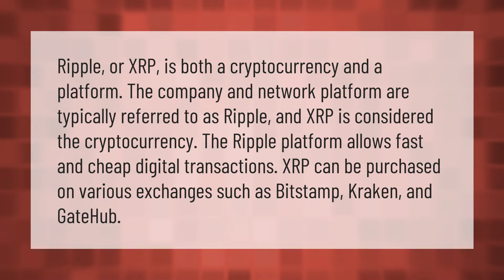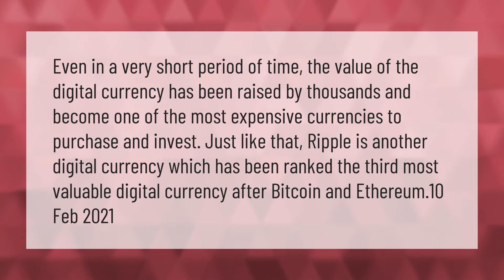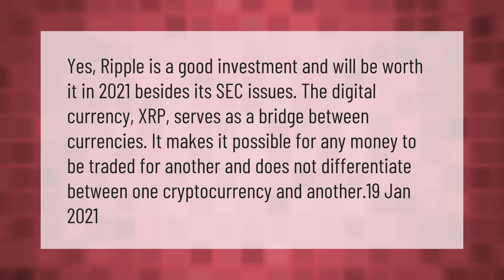Can you buy XRP on the stock market?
00:00 - Can you buy XRP on the stock market?
00:43 - Is XRP worth buying?
01:17 - Is it a good time to buy ripple?
01:52 - Should I buy XRP 2021?

Laura S. Harris (2021, March 7.) Can you buy XRP on the stock market?
    AskAbout.video/articles/Can-you-buy-XRP-on-the-stock-market-228356